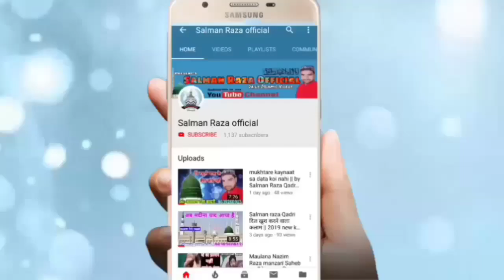आवाज़ हो तो एसी जो आपने कभी ना सुनी हो || by Noor Mohammad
Hi,

Doston yah video Ek Aashiq ke Rasool ki Yad mein hai video aapko Pasand aaega

अपनी नाते पाक या तक़रीर रिकोर्ड कराने के लिए या फिर
यू ट्यूब पर अपलोड कराने के लिए सम्पर्क करें हमारा